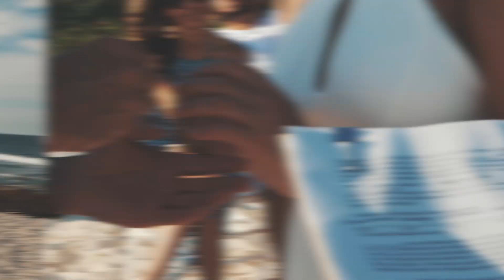Mexico Family Trip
Took a family vacation to Mexico.  Visited the beaches in Tulum, walked around Chichen Itza,  visited the shops in Playa Del Carmen and had a great time.  Oh, and we had a wedding on the beach!  I tried to put this together as a momento for our family.  I hope you enjoy!